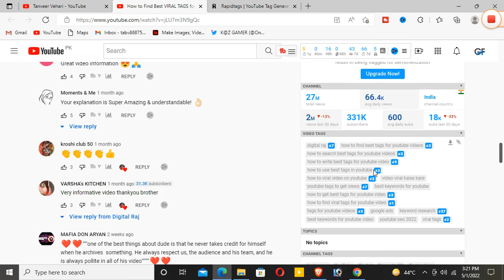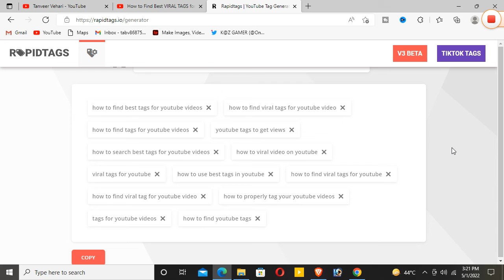How to Find Best VIRAL TAGS for YouTube Video🔥 | Search Viral Tags Just 1 Mint | Video Viral Hoga !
Hi Gamers,  I'm Tanveer Vehari MGame!

Learn How to Search Best VIRAL TAGS for Youtube Videos to grow your Youtube Channel Fast in 2022! Or How to find tags that Grow New YouTube Channel How To Find Best Tags For Youtube Videos | Video Viral Hoga Viral Tags Just 1 Mint